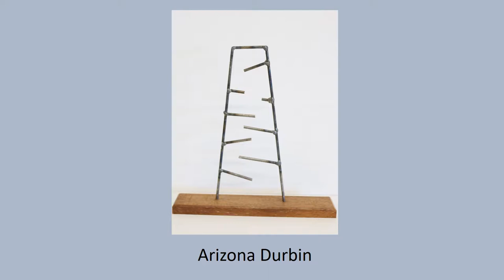St. Peter's College East Campus Shared Storied 2017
Artworks from St. Peter's College East Campus for Shared Stories 2017.